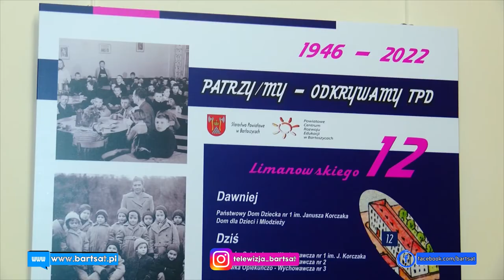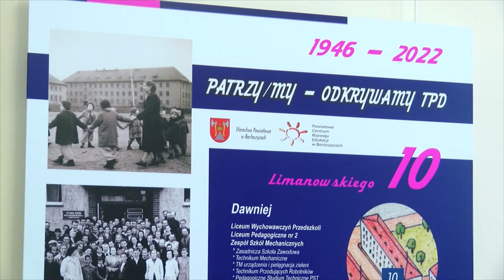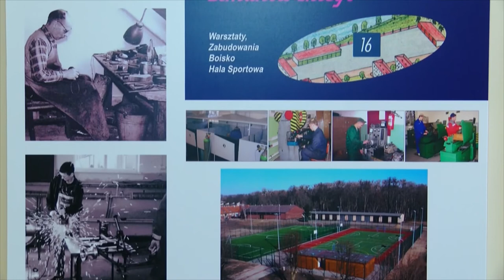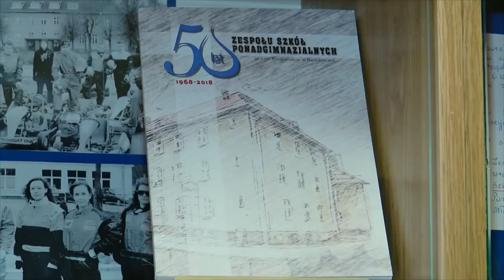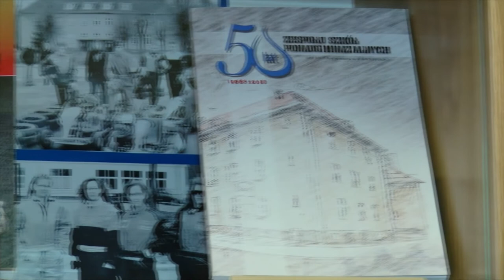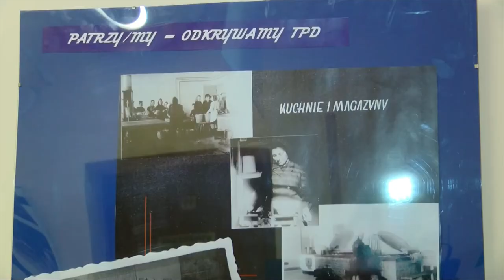Wystawa Patrzy/My -Odkrywamy TPD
Ciekawy dla mieszkańców Bartoszyc projekt realizowany jest w Bibliotece Pedagogicznej przy Powiatowym Centrum Rozwoju Edukacji. Sedno tkwi w historii miejsca, jakim jest kompleks budynków przy ul. Limanowskiego i sąsiadujący z nim lasek TPD. Projekt jest rozwojowy, a zachęca do niego wystawa dotycząca przeznaczenia w/w terenu na przestrzeni lat 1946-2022.